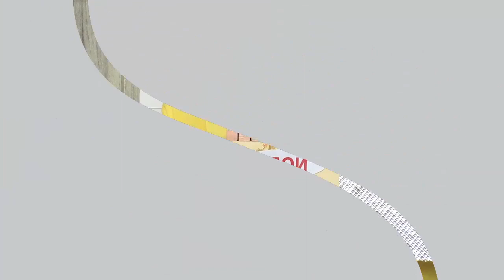Блок интерьерного покрытия «Нью-Йорк» NW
[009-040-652] Блок интерьерного покрытия «Нью-Йорк» NW (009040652)

Давайте дружить ;)